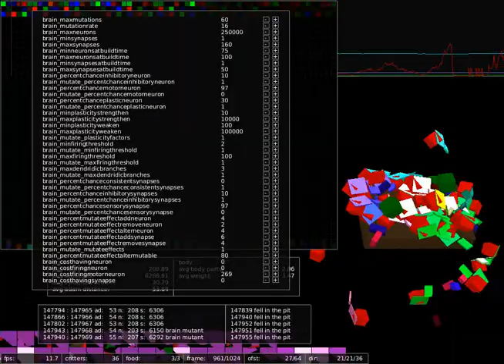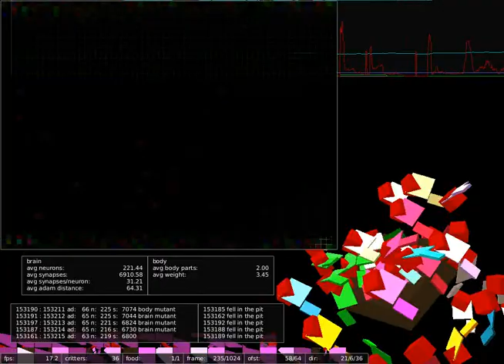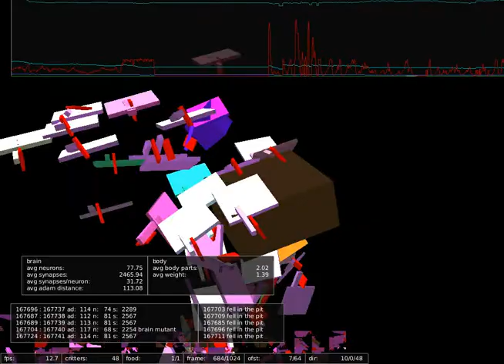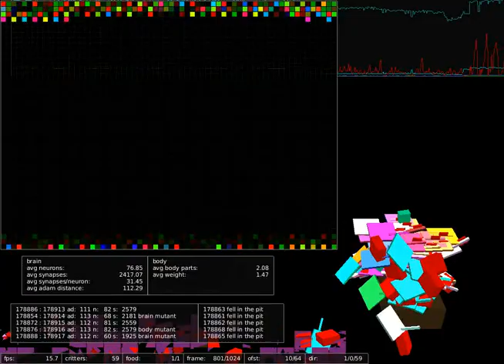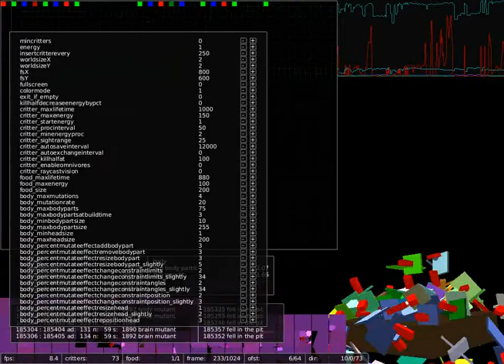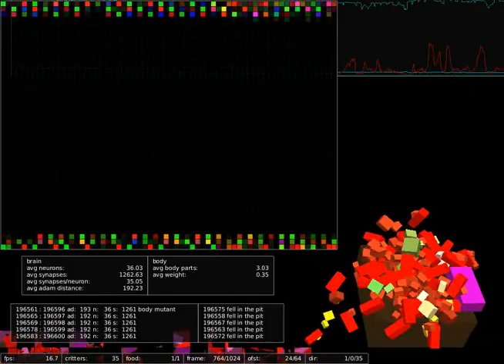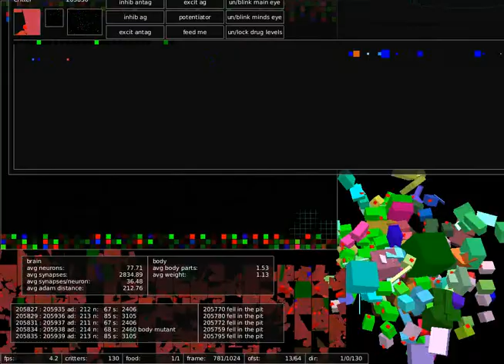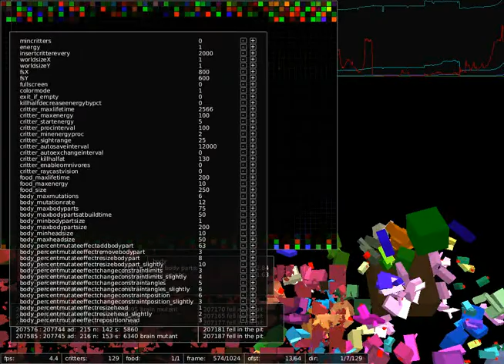Critters jump fly and stack up in tiny world with no walls experiment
This isn't really cruel since they're mostly randomly wired. I mean the sleep deprivation they do with rats on platforms in a bucket of water is a lot worse if you ask me. If you watch closely, I think I found out Bullet has air resistance and flying. This is a pretty captivating movie

Part two is at 3x this speed and up later. Hopefully you can see them evolving grippeers for the underside of the floor

If you like evolved neural nets who take drugs and fail to make art while flying all over the damn place look at this movie